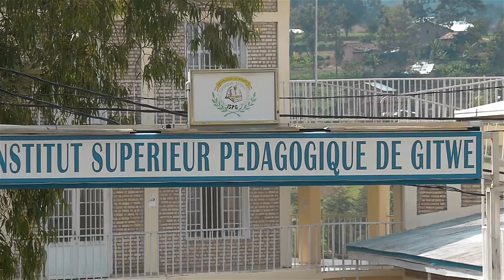INAMA Y'AGAKIZA BY OLIVE MELODY ESAPAG SDA CHURCH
ALBUM : INAMA YAGAKIZA
CHOIR  :Olive melody choir ESAPG SDA Church
song: Inama yagakiza
VOL 1